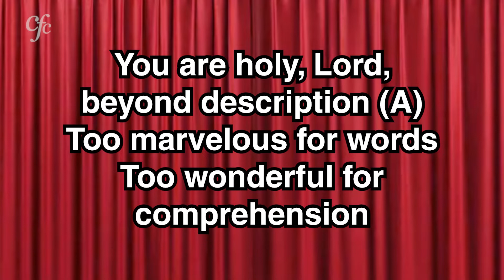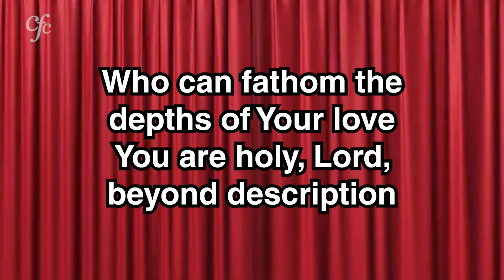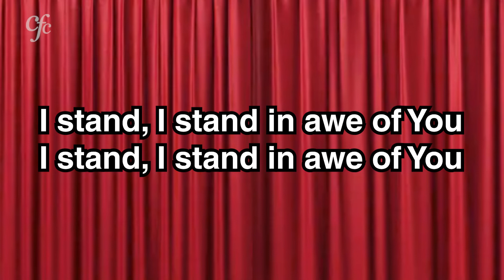You are holy Lord beyond description